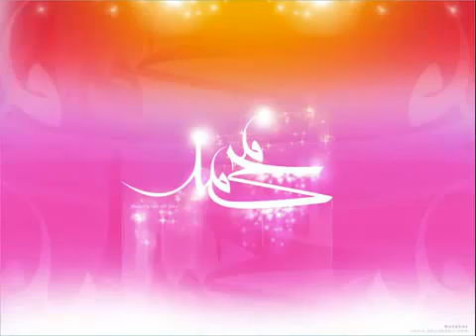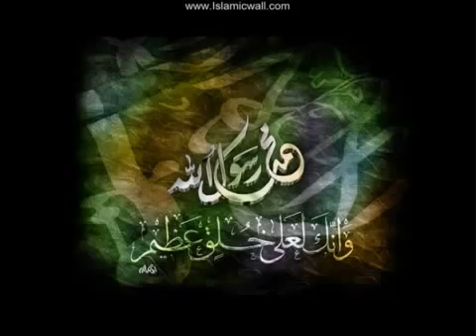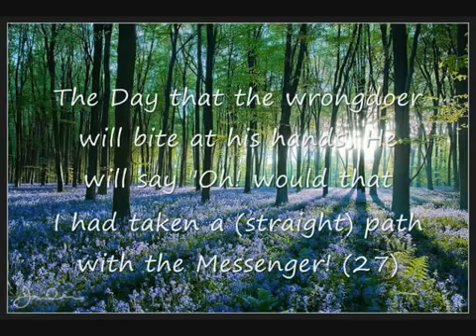Pt 05 05 Importance of Good Companionship Nouman Ali Khan Like